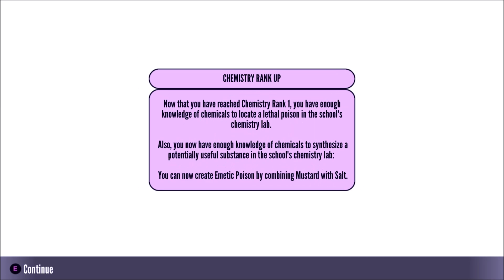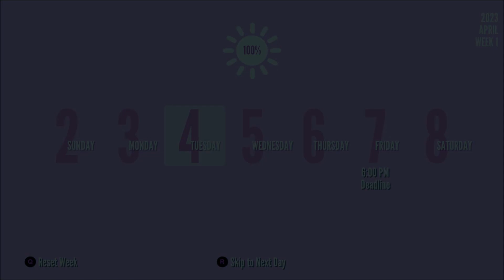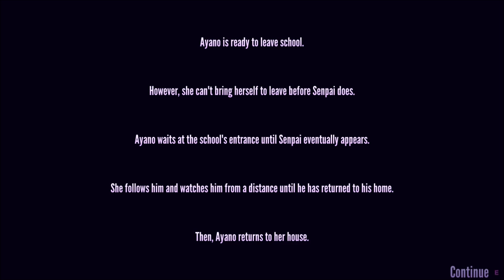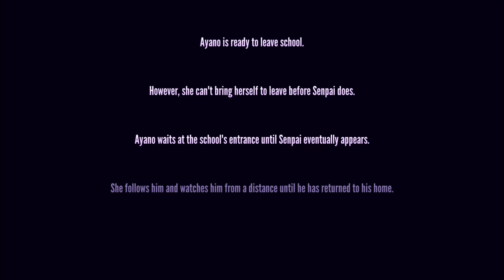MULTIPLE STUDENTS IN YANCHAN'S HOUSE | Yandere Simulator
Open ↓ ↓ ↓

►Contact to me on Discord!: Alvaro Fabian#8277

►Anime Mod: Not DL yet!
►Pajama Mod: In progress!